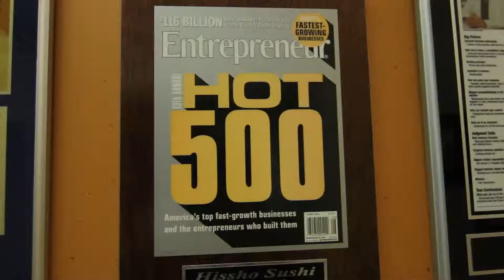Highlights from the Road: Leg 3